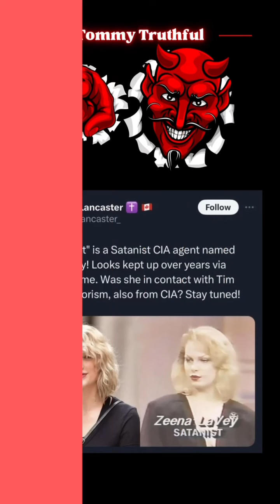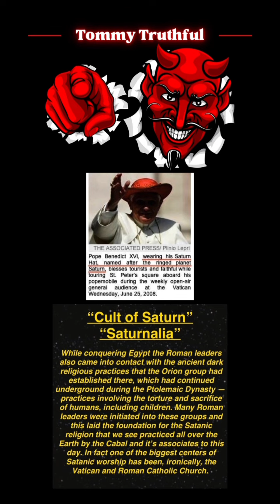Are concerts a form of satanic energy harvesting?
🔥 Concerts: The Hidden Rituals of Energy Harvesting 🔥

Ever wonder why concerts feel like more than just music? Anton LaVey’s daughter openly discusses how these events are massive satanic rituals designed to harvest our energy. Some say she’s even playing the role of Taylor Swift on the world stage.

Max Spiers shared similar insights before his death. He was on the verge of exposing a satanic cult tied to black magic, reportedly connected to Michael Aquino, a high-ranking military intelligence officer and head of the Temple of Set. Shortly before he could go public, Max was mysteriously found dead in Poland, vomiting black goo. This is no coincidence—those who dare reveal the truth are silenced.

Check out the new videos and explore the sale—link to shop in bio!

Reality is a code – I am the glitch that reveals its secrets.
– Tommy Truthful

🔮 GEMATRIA DECODE! 🔮
For just $26, I’ll personally decode your name and birthdate to reveal if you’re a Non-Player Character (NPC) or a First Player Character (FPC) in this simulation.
If you use the pay link, I will contact you within 72 hours to gather all your information. However, if you book directly on the website, you won’t need to worry about this since the process is fully automated. The pay link is designed to help those who may not be very tech-savvy.

BECOME A MADE MEMBER OF THE TRUTH MAFIA:
Become a Made Member of the Truth Mafia for just $8.88 a month and get full access to our exclusive members-only content. It’s a great way to support and fund the Truth Mafia!

But if memberships aren’t your thing, and you’d still like to access my exclusive members-only content, including movie decodes and much more, you can watch any video for just $3 on my Patreon.

FOLLOW TRUTH MAFIA TV 📺
🔔 Follow on Rumble:

JOIN THE PATRIOT MOVEMENT! 🌟

“Every form of support is invaluable to us as a community-sustained platform. Your support is greatly appreciated.”